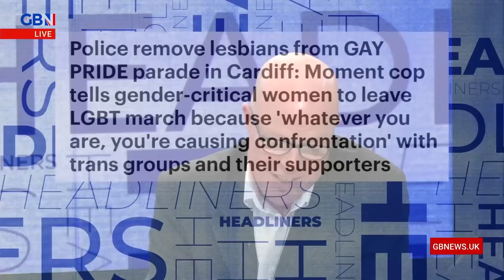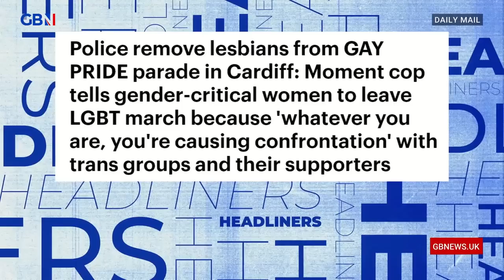Police remove lesbians from Pride in Cardiff: Officer tells gender-critical women leave| Headliners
Headliners react to the Daily Mail Online article | Police remove lesbians from Pride march in Cardiff: Officer tells gender-critical women to leave.